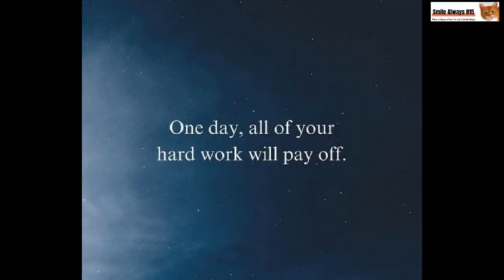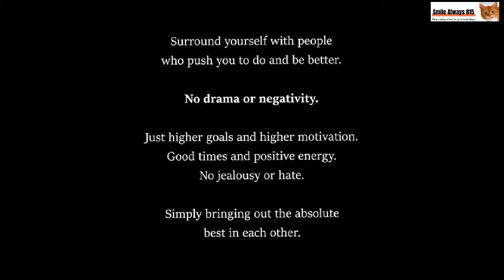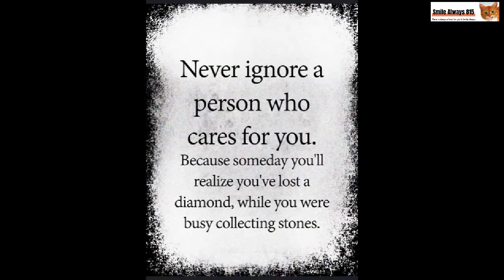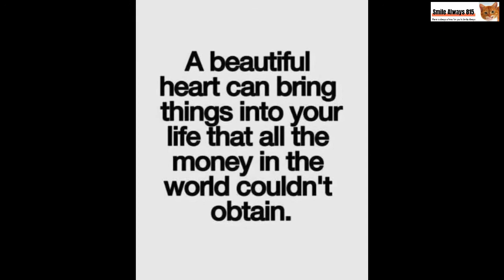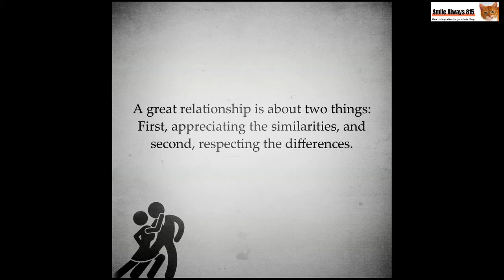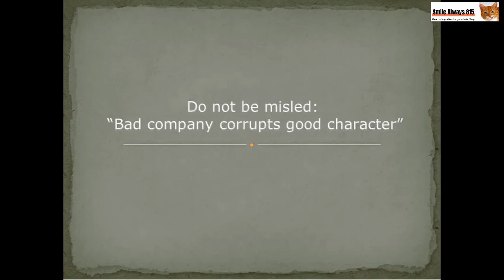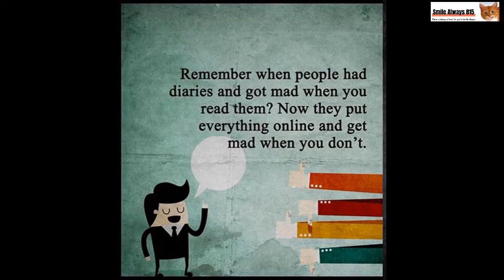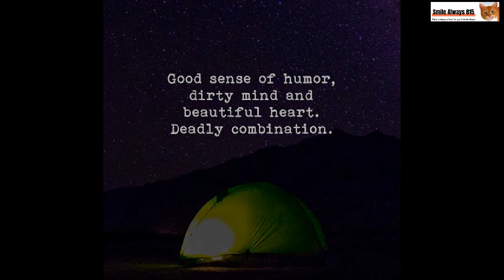The Best Videos of 2021 Part 10 || Smile Always 815 || Best Life Application Quotes with Some Twist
When your stressed, bored, alone or need to forget you worries, just drop-by this channel. There is always a time for you to smile always. Laughter may even help us to live longer. A study in Norway found that people with a strong sense of humor outlived those who don't laugh as much.